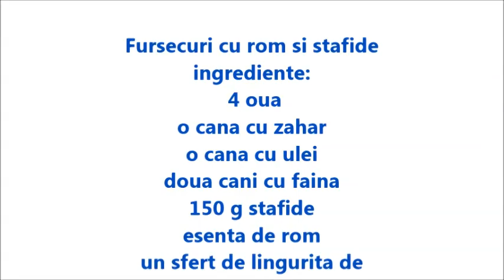Fursecuri fragede cu rom și stafide.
Bine ai venit pe canalul meu!
Sper să găsești idei interesante care să-ți fie de folos.
Pentru rețeta de azi am folosit urmatoarele :
4 ouă
O cană cu zahăr
O cană cu ulei
Doua căni cu făina
Un sfert de lingurița de amoniu pentru prăjituri
Esență de rom
150 g stafide
Peste stafide am turnat o sticluța cu esență de rom, sa se înmoaie și in același timp să rămână cu atoma de rom.
Cele patru ouă le-am amestecat cu zahărul adăugat treptat, am adaugat uleiul.
Am adaugat amoniul si o linguriță cu esența de rom după care am pus făina puțin câte puțin.La final am pus stafidele și am amestecat cu o spatulă să se încorporeze în compozoție.
Pe o tavă am pus hârtie de copt și am pus  compoziție cu o linguriță lăsând distanță între ele(când se coc, se întinde compoziția și fursecurile se pot lipi între ele), le-am lăsat la cuptor la foc mediu in jur de 8 minute până când s-au rumenit.
Se coc foarte repede.
Din această compoziție au ieșit cinci tăvi, suficiente pentru 5,6 persoane.
Poftă bună!
Dacă ți-am plăcut si această rețeta, nu uita să te abonezi la canal.